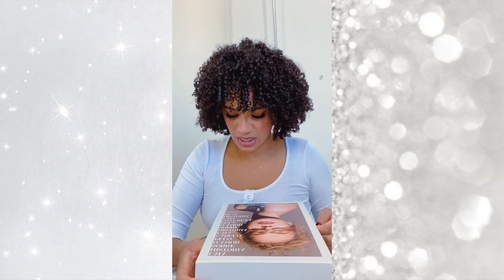TEMOS UMA LOJA NA BELEZA na Web 🎇✨• Patt Neves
✨Benefit Cosmetics Goof Proof 1 - Lápis para Sobrancelha

Um grande beijo, até o próximo vídeo e tchau!